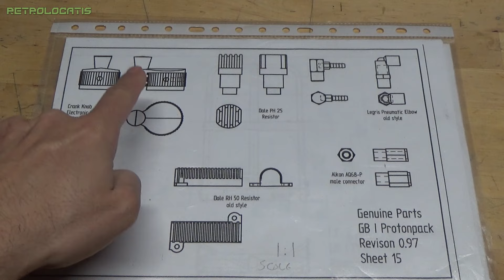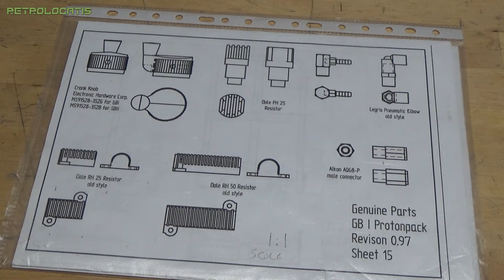MONTANDO todo el PROTON PACK + CAÑÓN del ARMA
hoy monto todos los componentes del Proton Pack a falta de los detalles de cables y conectores. Además veremos el mecanismo para el cañón extensible del arma.
ESTE VÍDEO ESTÁ HECHO CON FINES EDUCATIVOS Y PARA ENTRETENER
NUESTRAS REDES